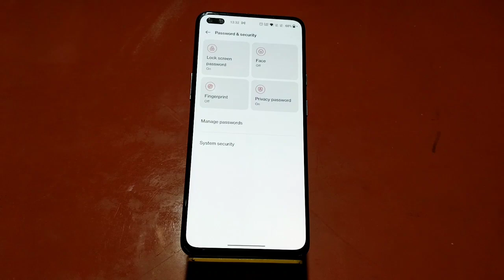Remove Password Lock In Oneplus Nord CE 2 5G, How To Delete Password Lock In Oneplus Nord CE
Remove Password Lock In Oneplus Nord CE 2 5G, How To Delete Password Lock In Oneplus Nord CE 2 5G, Password Lock Kaise Hataye In Oneplus Nord CE 2 5G,

Password_Lock_Remove Oneplus Nord CE 2 5G